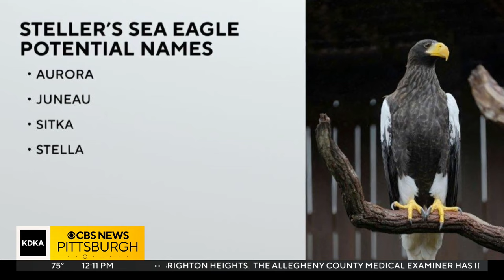Meeting the New Steller's Sea Eagle at the National Aviary in Pittsburgh